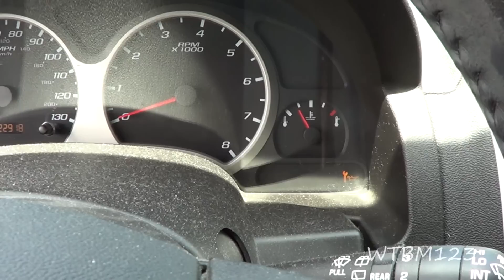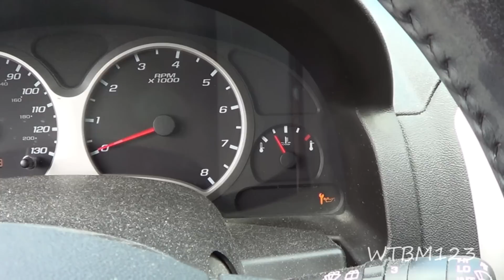Chevy Equinox oil life reset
Chevy Equinox oil life reset . This is a 2005 Chevy Equinox .After changing the oil You may need to reset the oil life light,To do this turn off car,Then turn key to on and pus gas peddle fully three times within five seconds. The oil life light will flash . Now turn key off and restart car. You should see the light blink then go off. Now the oil life light is reset.
car repair
oil light reset
wtbm123